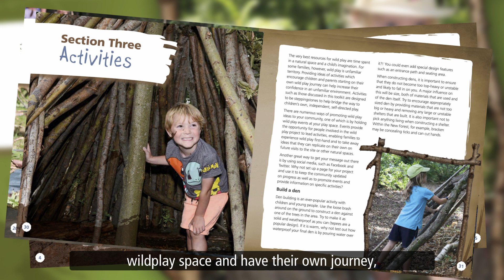The benefits of wild play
How Our Past, Our Future benefitted children and wild play in the New Forest.

To find out more about the New Forest National Park visit the NFNPA's